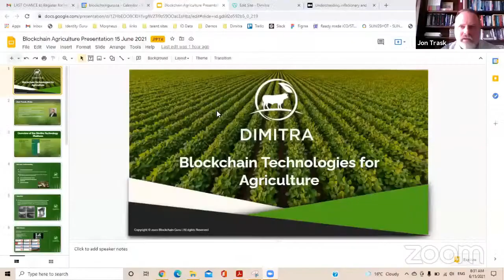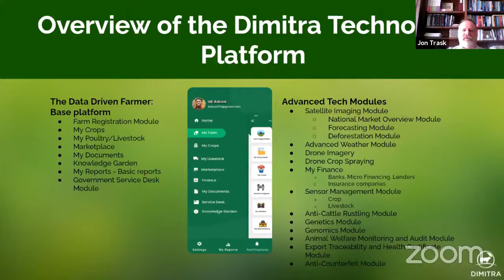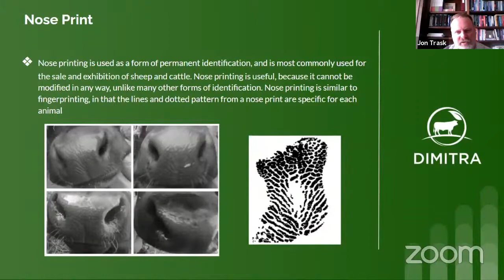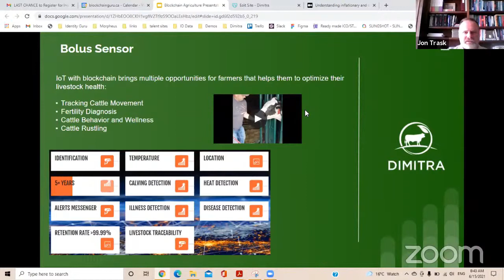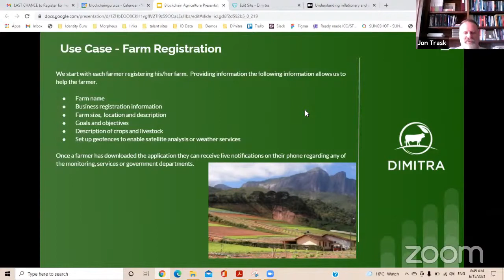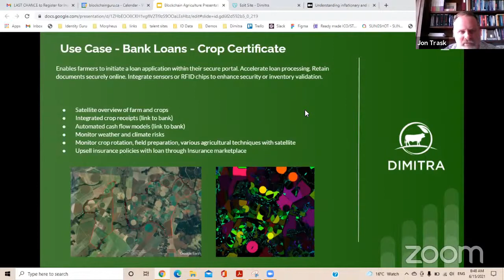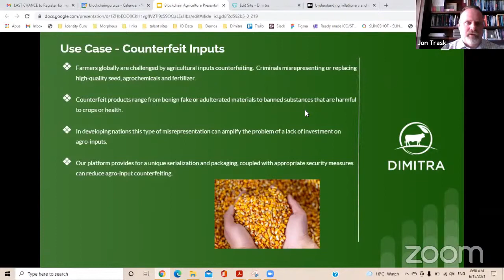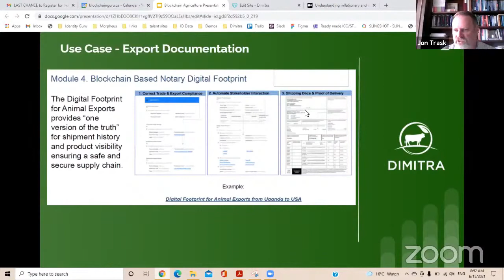Agriculture Blockchain Web Summit - Session by Jon Trask, CEO & Founder, Dimitra Ag Tech, Canada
Jon Trask is a seasoned emerging technology professional with multiple decades of experience in creating awesome technology-driven companies. He is a globally recognized visionary in the Blockchain ecosystem. He is focused on developing applications to solve some of the world's real problems and the reason behind founding Dimitra. Dimitra, an agriculture platform originally designed for national or state agriculture programs allowing farmers to easily deploy technologies such as IoT Sensors, Satellite Imagery, Genomics, Drones and observation based inputs.